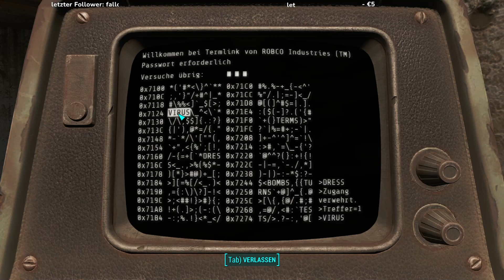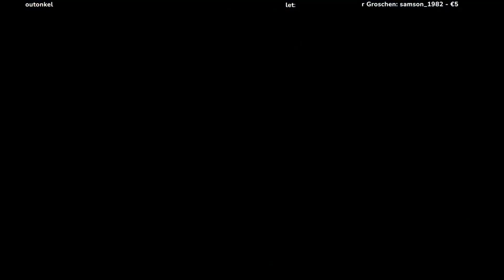Fallout 4 56 Überlebensmodus 5.Stream Teil 4